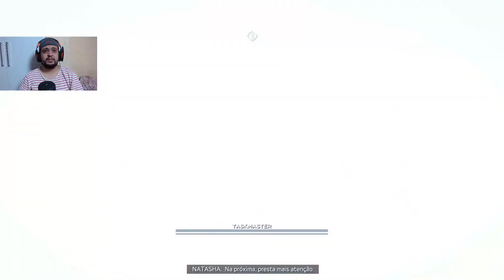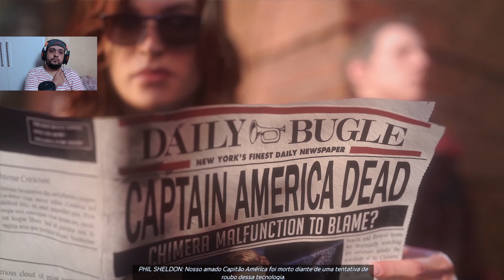Jogo Dos Vingadores - Avengers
Fala pessoal,
Segue o vídeo desse jogo maravilhoso